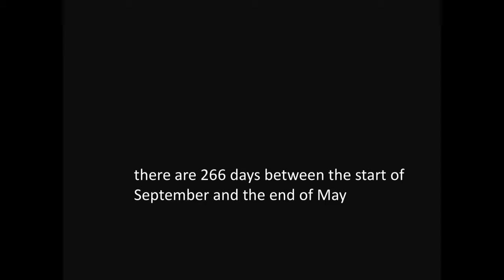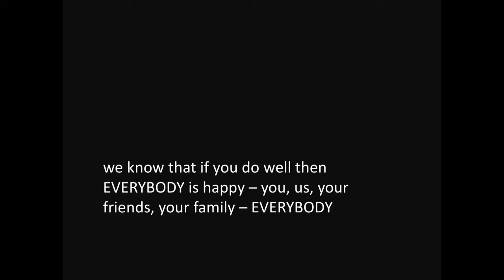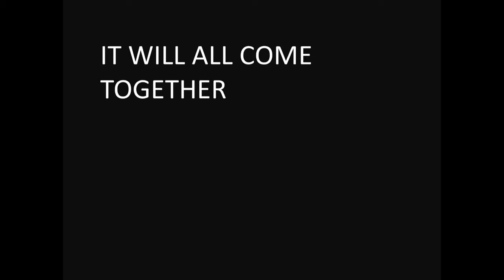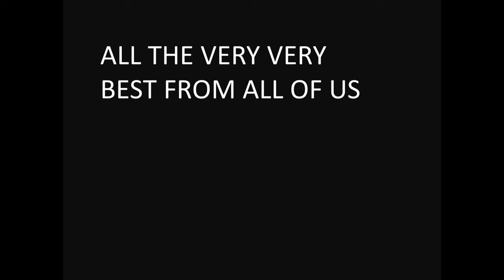Year 11 Are you ready for the drop